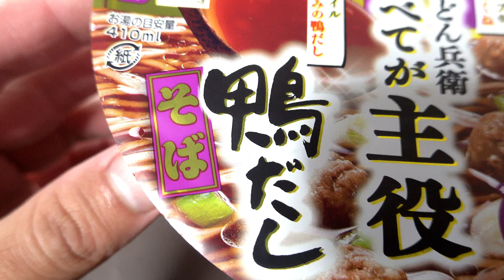日清の最強どん兵衛 鴨だしそば "すべてが主役" の、こだわり抜いた「最強どん兵衛」弾力とのどごしが楽しめる「太そば」、濃口醤油をベースに鴨のうまみ たまり醤油でコクと深みを出した「鴨だしつゆ」